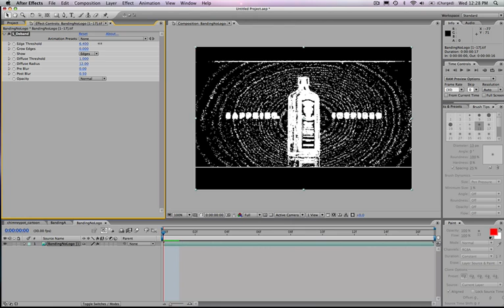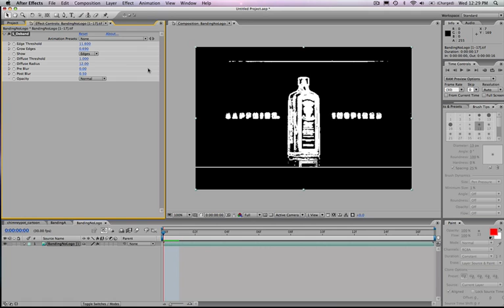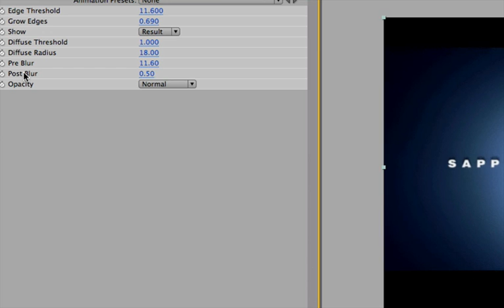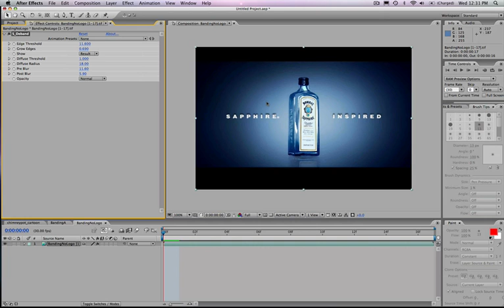Sapphire Plug-ins Deband for After Effects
Demo of Sapphire Plug-ins Deband for After Effects